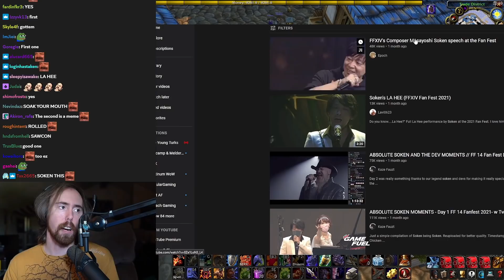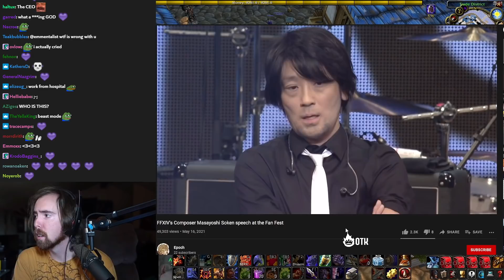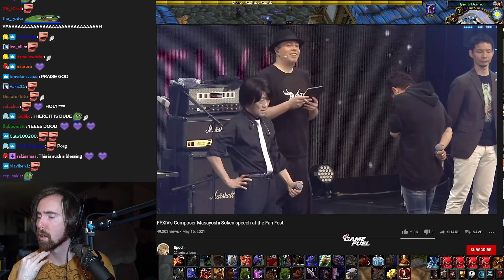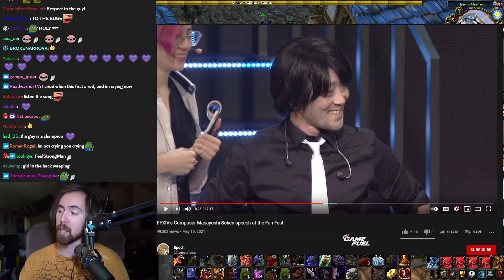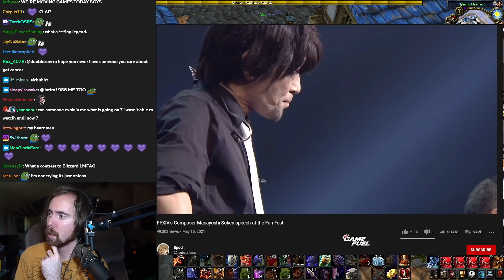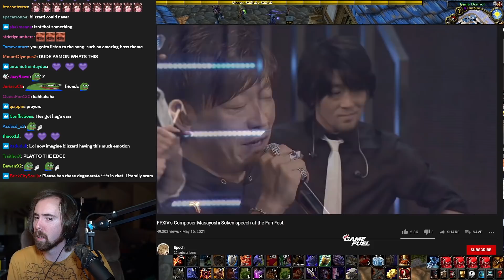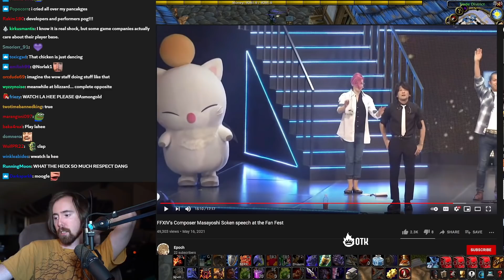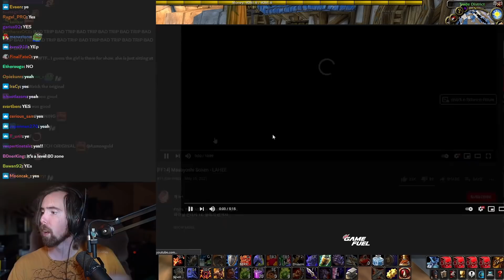Asmongold Learns About FFXIV Composer Cancer Battle | Soken Speech at Fanfest 2021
This is truly insane dedication and passion! Asmongold watches for the first time FFXIV's composer Soken Masayoshi speech at the Final Fantasy 14 Fan Fest of 2021, along with the Dev Team & FF game director Yoshi P, Soken gave a very emotional speech about the illness he had to endure and how the love of the FF fans really kept him going, even during the worst time of his life...

Original Videos (FFXIV's Composer Masayoshi Soken speech at the Fan Fest)

[FFXIV OST The Rak'tika Greatwood Theme #1 ( Civilizations )]

FFXIV Composer Soken Speech 0:00
LAHEE FFXIV Meme Song by Soken 15:51
The Actual FFXIV LAHEE Song 18:57